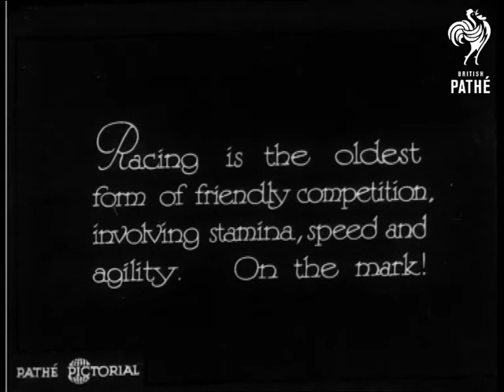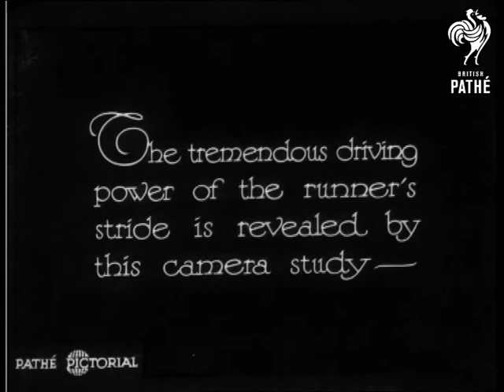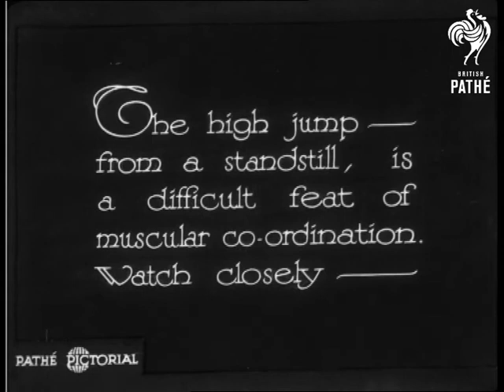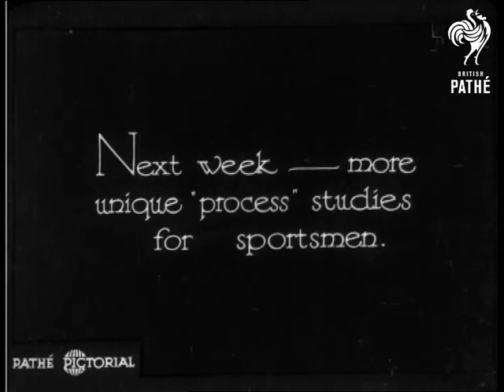Spartan Sportsmen (1930)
High angle shot of a group of runners just about to start a race.

We see them "get set" and "go" as the starting pistol is fired.  The race begins.  The camera follows the runners as the jump hurdles and race around the track.  We see a man jumping hurdles in slow motion.  A man running on an athletics track is seen in slow motion.  By a camera trick he runs in reverse then backwards and forwards.  Various shots of the runner going backwards and forwards as the film is stopped and started a few times.

The high jump is featured - through film reversal we see the sportsman jump over, then back again.  The high jump is seen in slow motion.  End intertitle reads: "Next week - more unique "process" studies for sportsmen."

 FILM ID:900.07